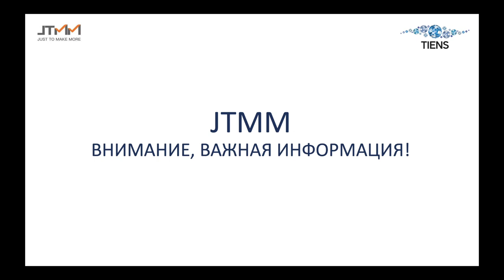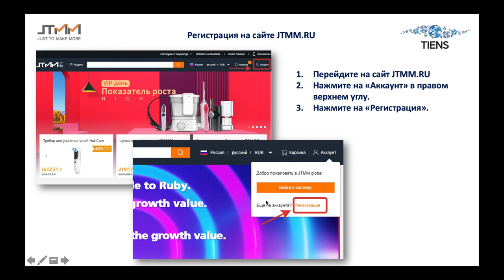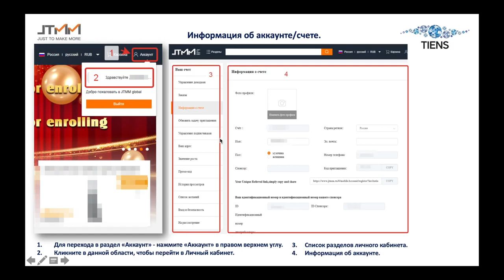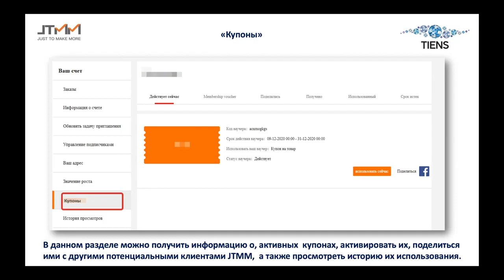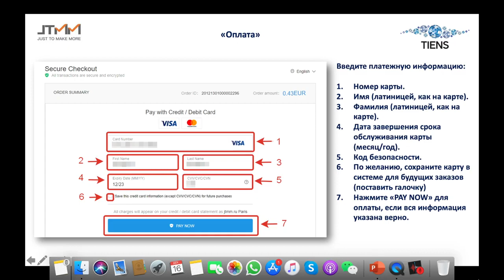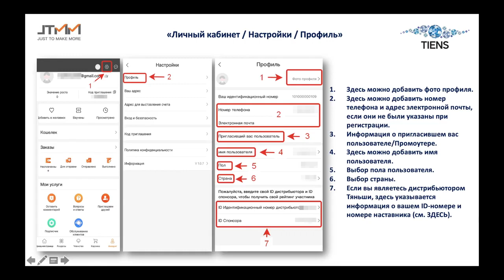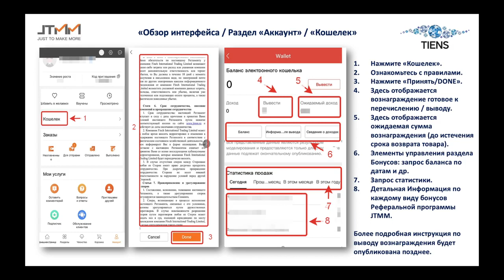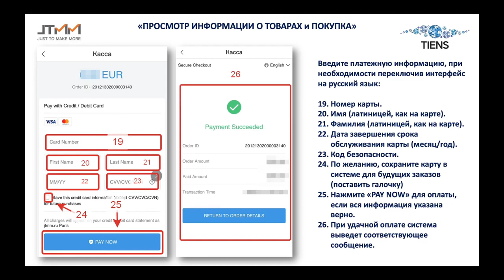СТАРТ В JTMM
СТАРТ В JTMM. КАК БЫСТРО ЗАРАБОТАТЬ НА СТАРТЕ